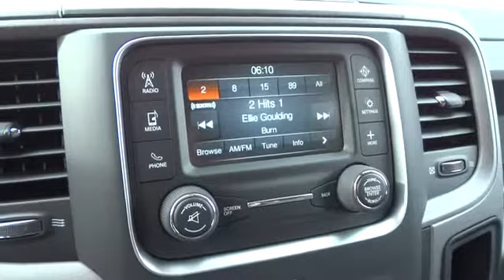2014 Ram 1500 Beckley, Princeton, Charleston, Blacksburg, Roanoke, WV 2-2M1019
2014 Ram 1500  - Stock#: 2-2M1019 - VIN#: 1C6RR7KT3ES242331

127 Frazier Dr.